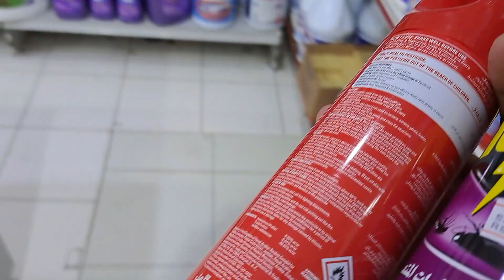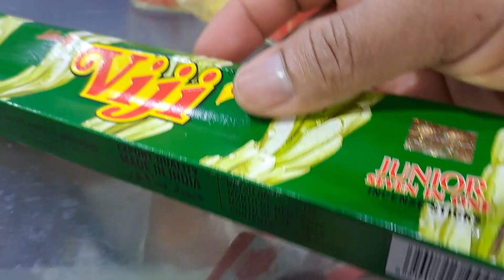NASIP TKI INI DI SURUH KETOKO TAPI MALAH BEGINI ⁉️